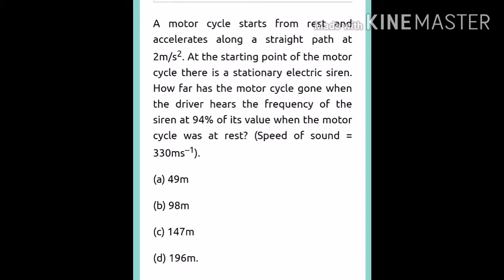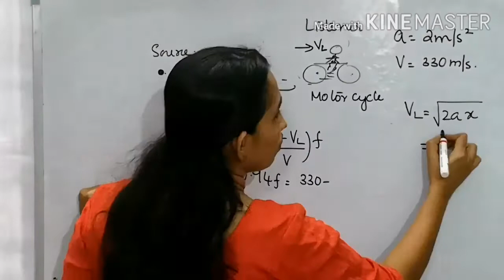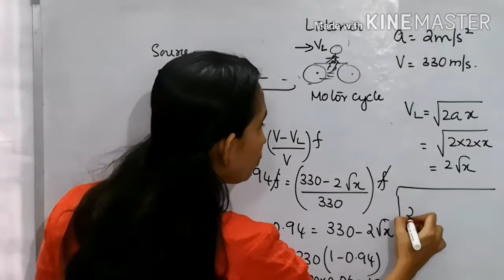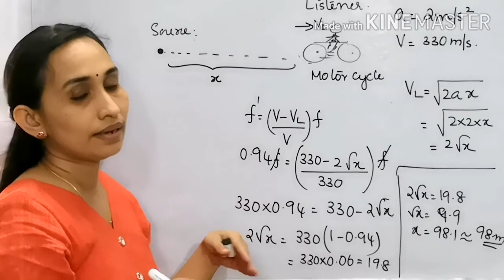A motor cycle starts from rest and accelerates along a straight path. Echo problem